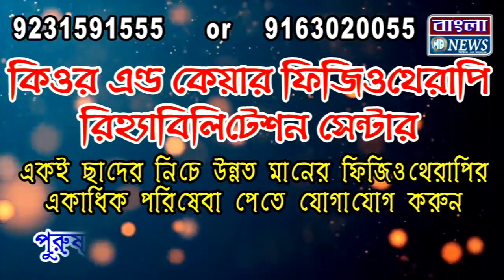রাষ্ট্রপতি কে নিয়ে খারাপ মন্তব্যের প্রতিবাদে ঘাটালে বিজেপির বিক্ষোভ অবরোধ